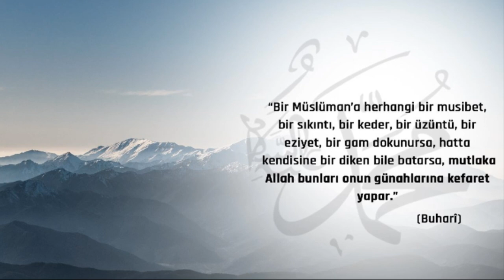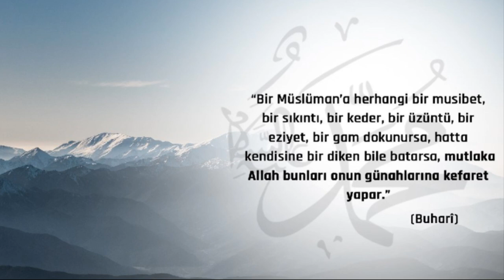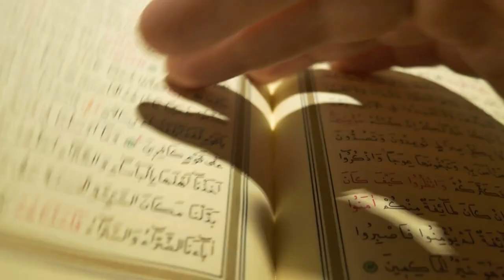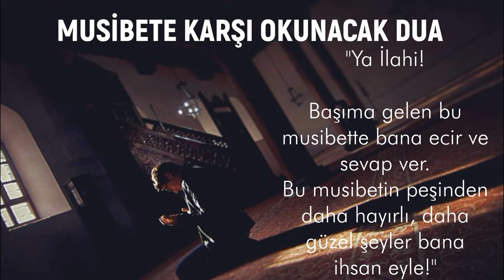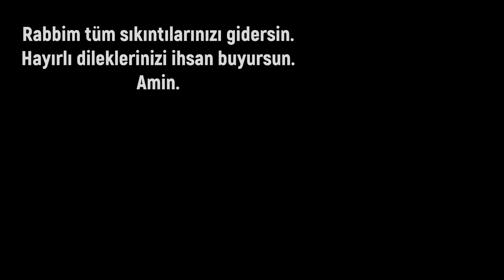Musibet, Bela ve Sıkıntılardan Kurtulmak için Okunacak Mucizevi Dua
Merhaba Kıymetli Dostlar,

İmtihan için geldiğimiz şu dünyada kimi zaman karşı karşıya kaldığımız musibet, bela ve sıkıntılar bizi boğacak seviyeye gelebilir. Zira bu tür durumlardan kurtulmanın çaresi elbette ki ibadettir. Yani Rabb'imizi zikretmektir. Dua da bir ibadet şekli olduğu için bu ibadeti her daim yaparak musîbet, bela ve sıkıntılara karşı siper alabiliriz. Yoksa, savaşta yalnız kalan asker gibi durumlar karşısında çaresiz kalır ve  mağlup oluruz.

Bu düşmanlara karşı en büyük siperimiz DUA!

Sizlere hadisler ışığında 'Kaynaklarla Büyük Dua Kitabı'ndan derlediğim duaları aktarmaya çalıştım. Rabbim tüm dertlerimize derman nasip etsin!

Amin.

Bu kanalda başarı, verimli çalışma, motivasyon, sesli kitap, kıssadan hisse, dini hakikatler gibi konulara değindiğim gibi aynı zamanda edindiklerimi insanlara aktarmaya çalışıyorum. Bu yolculuğumda sizleri de yoldaş olarak görüyor ve sizleri kanalıma davet ediyorum.

 İyi seyirler.
 Muhabbetle kalınız..

Derviş Yıldız

DAHA FAZLA İÇERİK İÇİN KANALIMA DAVETLİSİNİZ.

DİĞER ÇALIŞMALARIMA AŞAĞIDAKİ LİSTELERDEN ULAŞABİLİRSİNİZ.